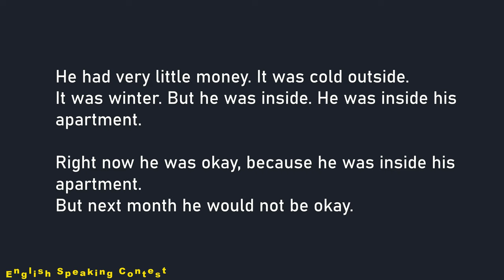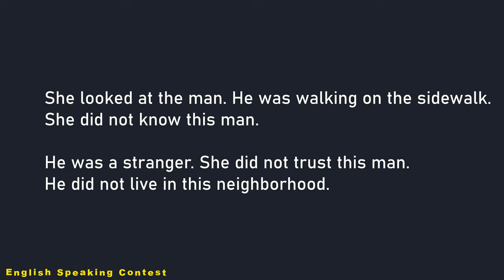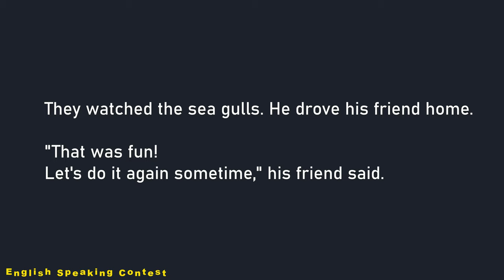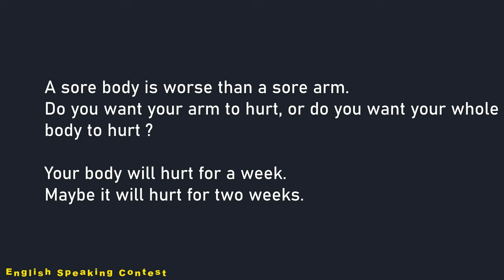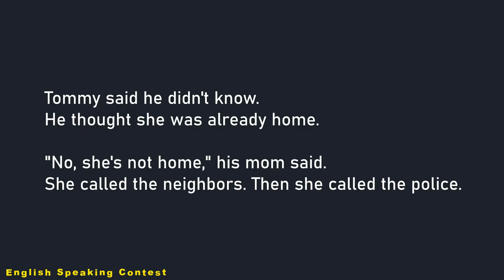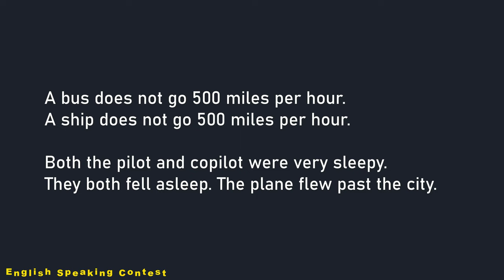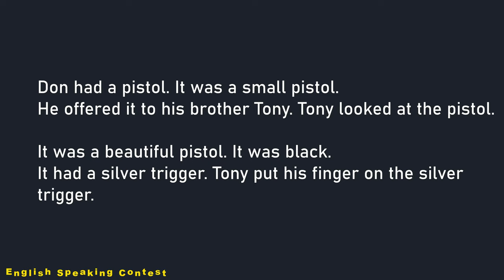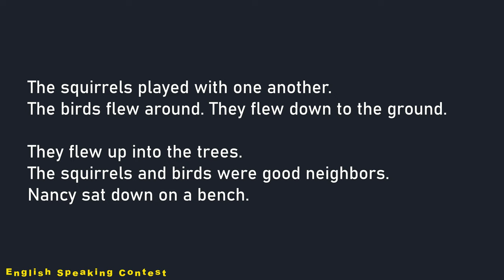Listening & Notetaking Skills 03 | Improve Your English Listening Skills..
Listening & Making Notes 03 | Improve Your English Listening Skills..Practice English Listening to Improve Your English Comprehension.

Topics :

01. 00:08 - Sleep in the Car
02. 01:17 - No Help from Coworker
03. 02:34 - A Famous Painter
04. 03:46 - A Stranger in the Neighborhood
05. 05:01 - Where’s My Money ?
06. 06:23 - Flying Saucer
07. 07:27 - A Beautiful Jacket
08. 08:42 - Fun at the Beach
09. 09:53 - Circus Clowns
10. 11:04 - Too Much Stuff
11. 12:09 - The Swine Flu
12. 13:28 - Get Your Flu Shot
13. 14:35 - Always Eating
14. 15:47 - Feed the Pigeons
15. 16:58 - Where Did She Go ?
16. 18:17 - A Bad Babysitter
17. 19:28 - Where’s My Flu Shot ?
18. 20:41 - I’ll Call You at 7:00
19. 21:52 - Sleeping Pilots
20. 23:08 - A Mean Boyfriend
21. 24:25 - Who Rang the Bell ?
22. 25:36 - No Flu Shot for Her
23. 26:41 - The Pistol
24. 27:52 - Ten Pushups
25. 29:07 - An Ear Problem
26. 30:24 - The Baseball Game
27. 31:41 - Visit the Park